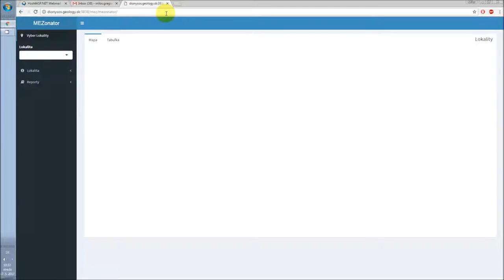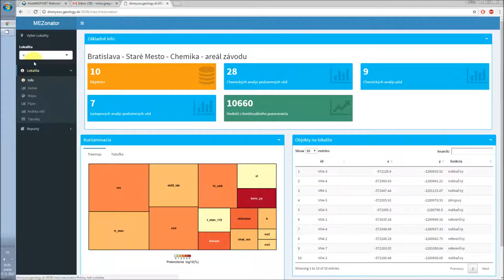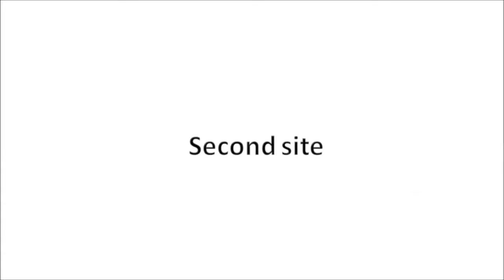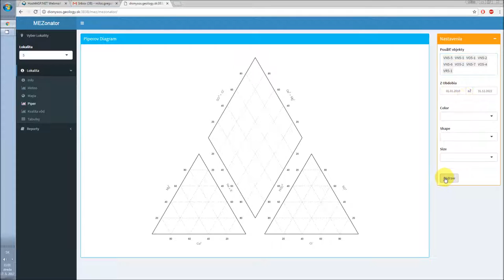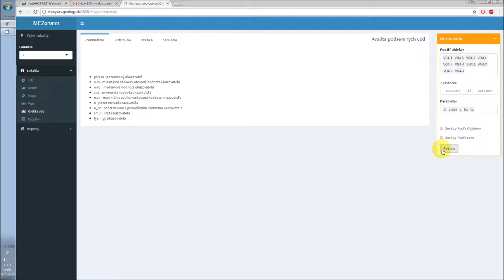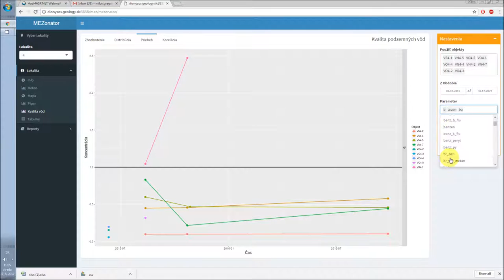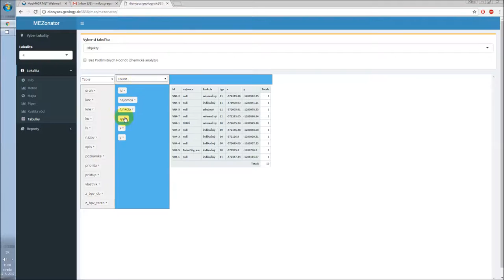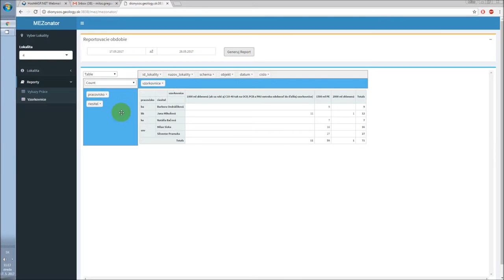R / Shiny - Online Environmental Monitoring System Based on Open Source Technologies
Here is video that shows functionality options of new in-house build online app. This app is build as Shiny Server application, written in R language. More information about this app you can find